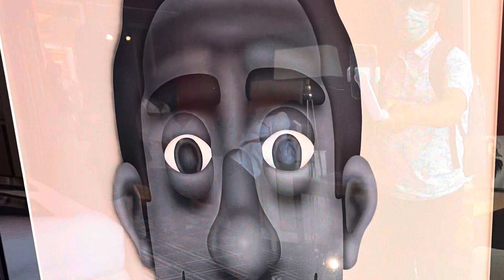龍鳳家族的藝博饗宴在台中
2022台中藝博在林酒店開幕，受邀參加活動，這次龍鳳家族成員出席參觀。